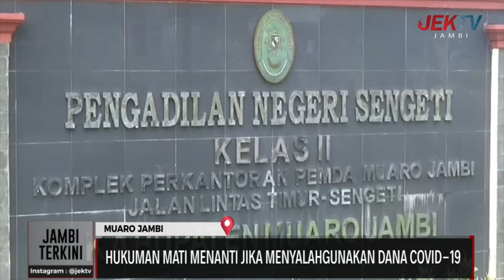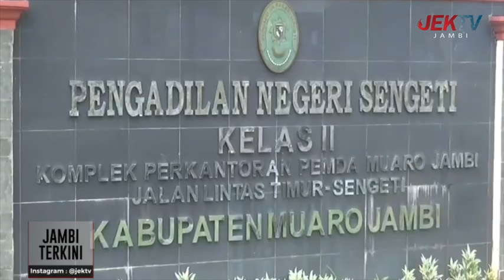HUKUMAN MATI MENANTI JIKA MENYALAHGUNAKAN DANA COVID-19